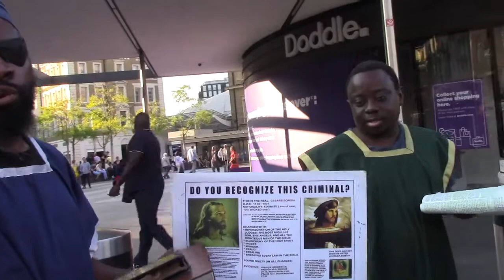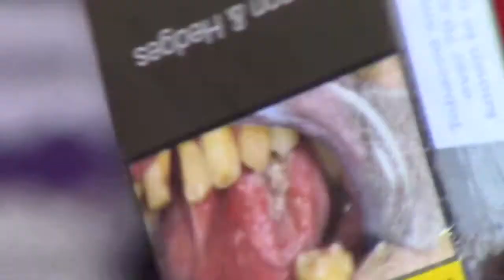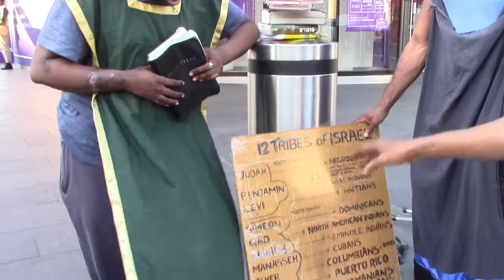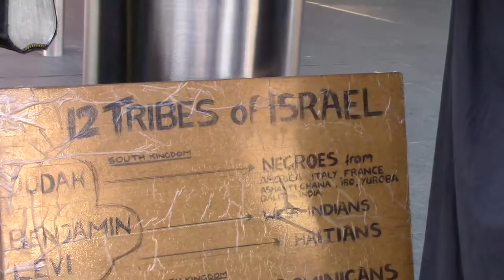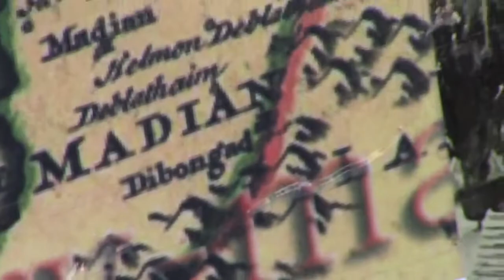5. ESAU DID A DAMN GOOD JOB BEING AS A SERPENT.